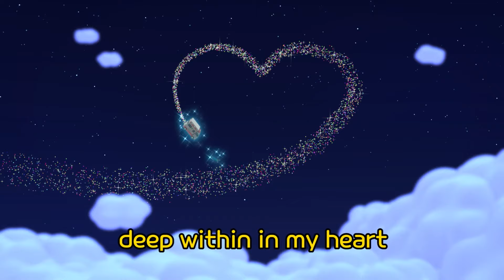Alice the Ambulance, Help me l The Brave Cars l Rescue Team Song l Tayo the Little Bus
[Lyrics]
If you're feeling sick or hurt just call me the ambulance
Doesn't matter where, I'll be right there
You can trust me, don't worry

If there's any accident, just call me the ambulance
Doesn't matter where, I'll be right there don't worry at all

La lalala la la la La lalalala la la la

Everybody be happy smile with me and say hello
I love each and every friend I meet deep within my heart